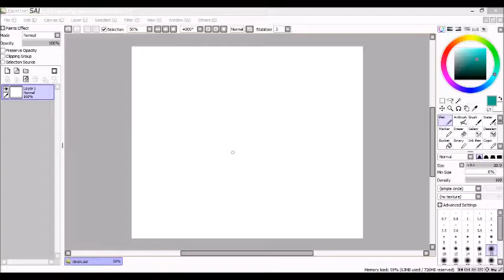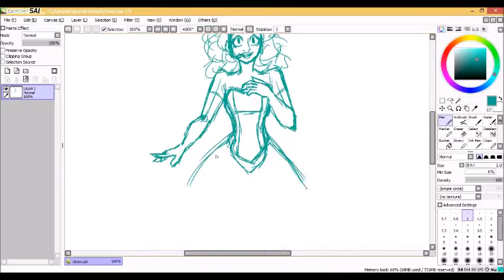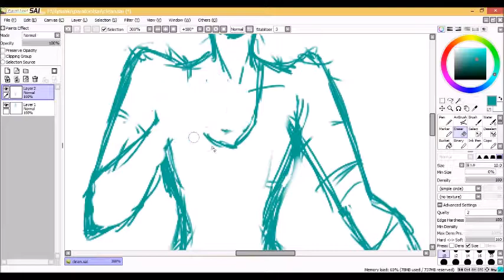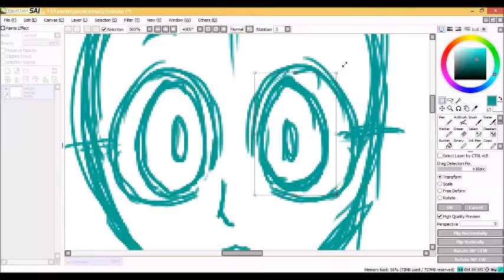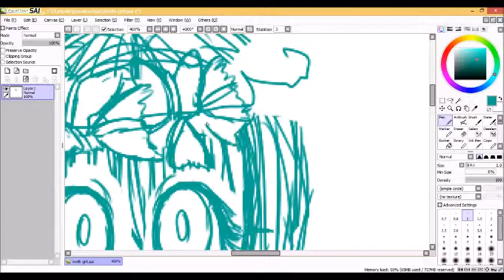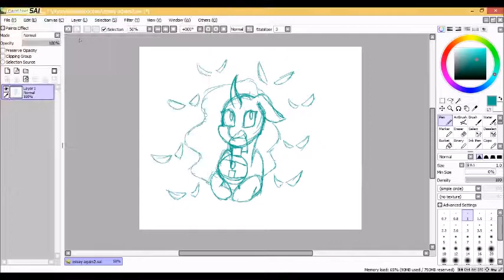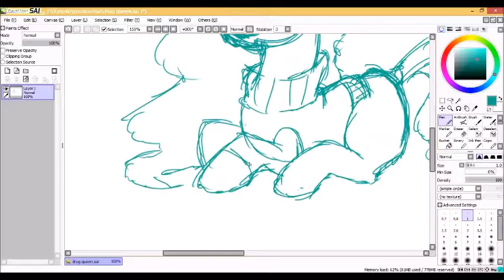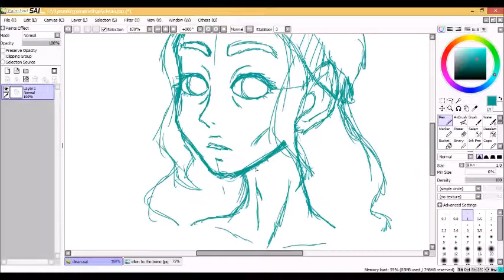speed sketching #2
Oh boy, oh boy, here we go again!